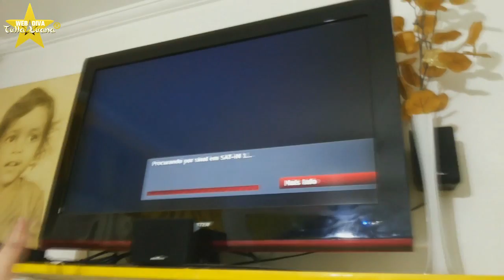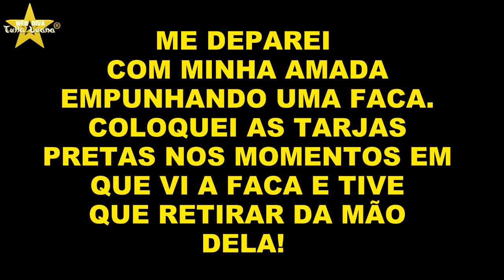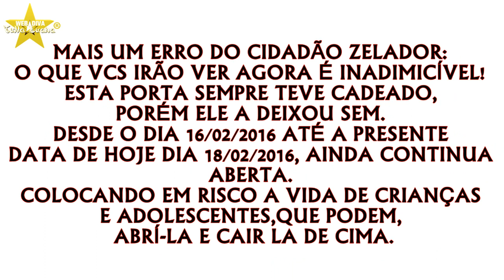O ZELADOR DO MEU CONDOMÍNIO, ME FEZ TER UMA CRISE!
- SÓ FAREI ACORDO DOS ATRASADOS E DEIXAR DE SER INADIMPLENTE, MEDIANTE A PINTURA GERAL DO MEU APARTAMENTO, BEM COMO MANUTENÇÃO NO TELHADO, PARA EVITAR NOVAS INFILTRAÇÕES!
- JÁ BASTA AS TELAS, QUE QUANDO FORAM REMENDAR AS RACHADURAS POR FORA E PINTAR, FURARAM, E EU TIVE QUE ARCAR COM O PREJUÍZO. SENDO QUE O CONDOMÍNIO HAVIA DITO, QUE TUDO SERIA CONCERTADO POR ELES! MENTIRAAAAAAAAAAAA.